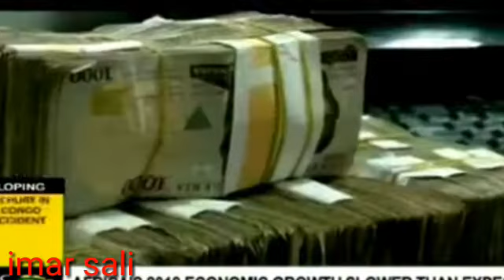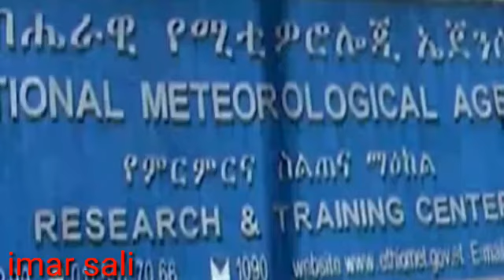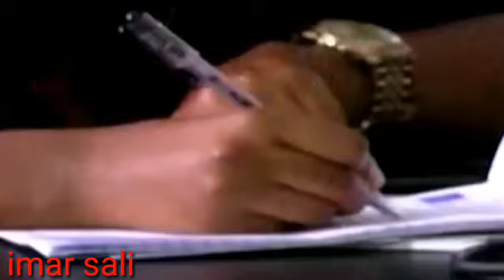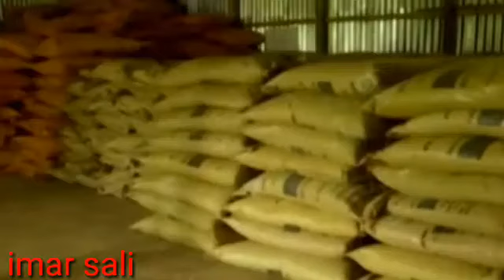Odduu galgala kan